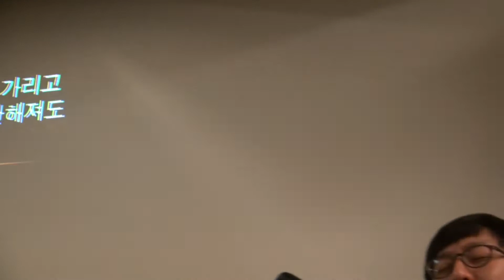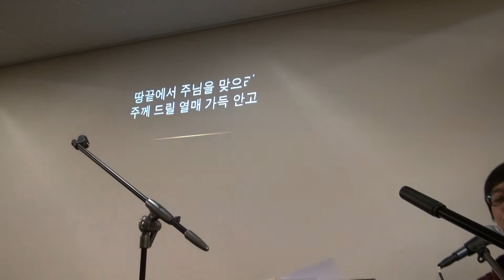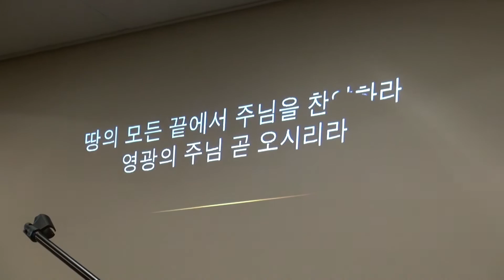성지순례(56)